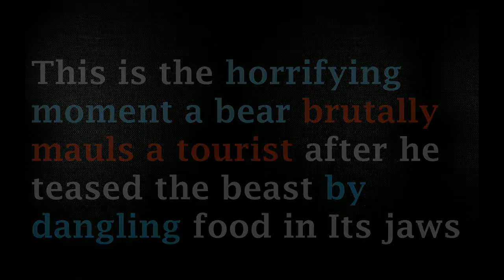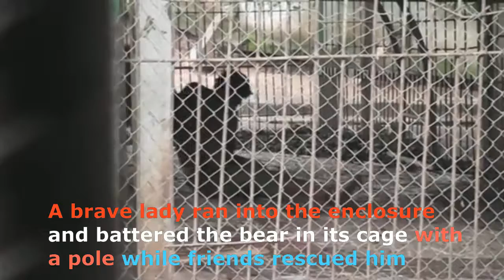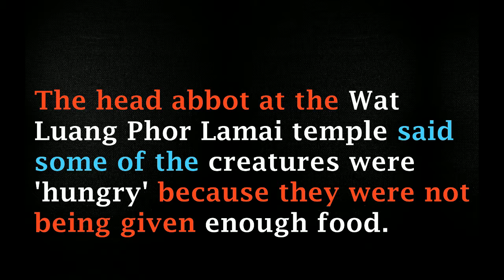Man Who Teased A Bear With Food Almost Lost His Life!(Graphic)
A Thai Tourist who teased a bear by dangling food in its jaws is gored and dragged inside the beast's enclosure but miraculously survives